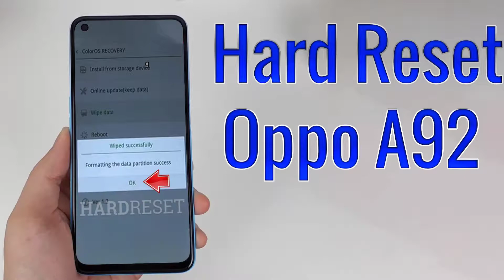Hard Reset Infinix Zero 8 | Factory Reset Remove Pattern/Lock/Password (How to Guide)